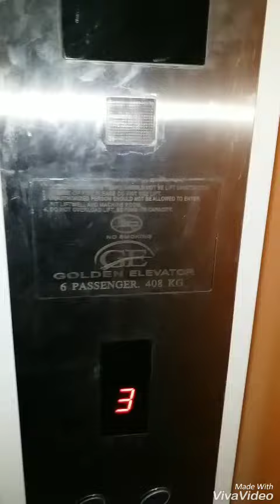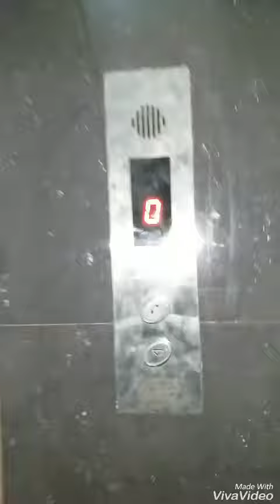GOLDEN ELEVATORS & ESCALATOR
Golden Elevator (Complete Solution for Elevators, With Best Quality and Services)